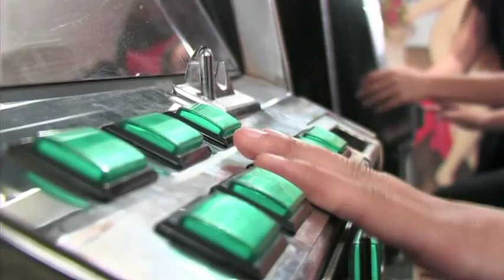Fresh men in Las Vegas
Colegiul National de Informatica ” Carmen Sylva” Petrosani 2014